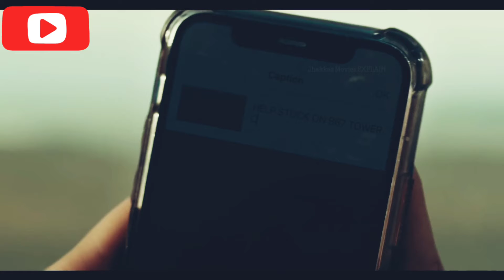2 insane girls are trapped on 2000 foot twer thirller movie explained in hindi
movieexplonitn Hollywood explain